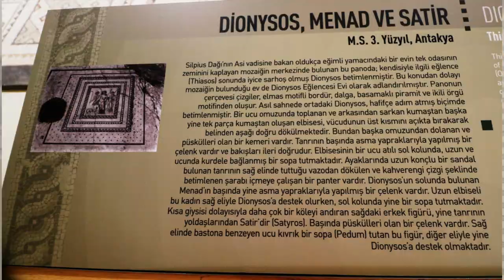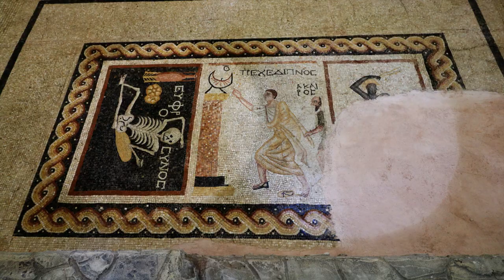Hatay Arkeoloji Müzeleri - Gönül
TÜRKİYE’NİN EN BÜYÜK MOZAİK MÜZESİ olan Hatay Arkeoloji Müzesi,
çağdaş müzeciliğin bütün donanımlarına sahip olarak yapılan yeni binasında
2014 yılından itibaren ziyaretçilere hizmet vermektedir.
Müzede, Paleolitik, Neolitik, Kalkolitik, Tunç Çağı, Hitit, Hellenistik, Roma,
Doğu Roma, Selçuklu ve Osmanlı döneminden pek çok önemli eser yer almakta olup ayrıca sergilenen mozaiklerin toplam alanı 3250 m2 yi bulması nedeniyle, dünyanın en büyük mozaiklerinin sergilendiği müze unvanına da sahip olmuştur.